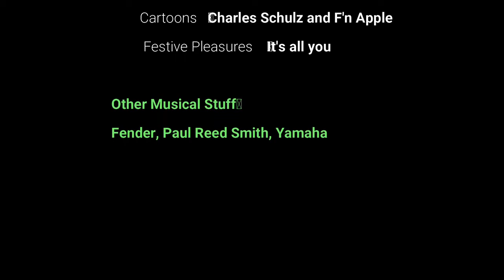My Christmas Card to All of You!